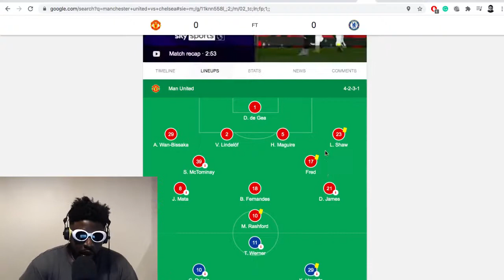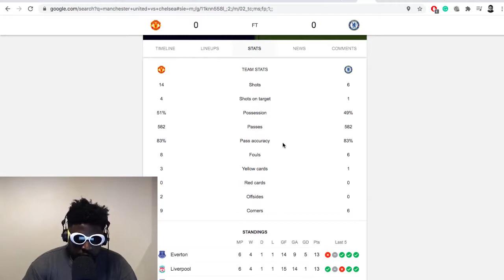TERRIBLE FOOTBALL | Manchester United 0 - 0 Chelsea | Match Reaction